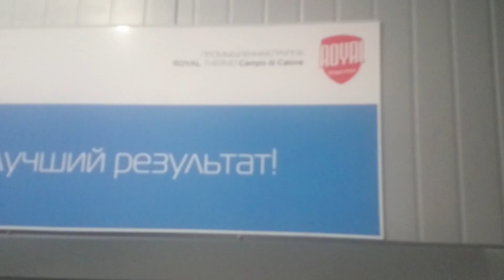Роботы и автоматика на Российском производстве